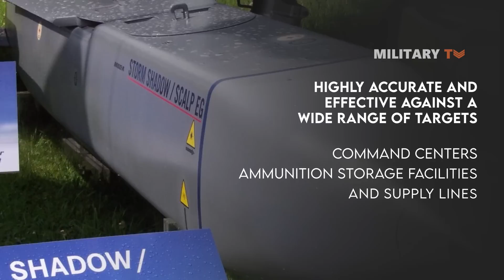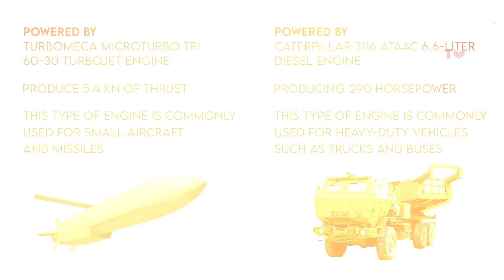Storm Shadow And HIMARS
HIMARS and Storm Shadow are two different types of missiles used for different purposes and by different countries. HIMARS is a multiple rocket launcher and tactical ballistic missile system designed and manufactured by the United States. It is a mobile artillery system that can launch various types of rockets and missiles, including the Army Tactical Missile System or ATACMS and the Guided Multiple Launch Rocket System or GMLRS. It has a range of up to 186mi and can engage targets at both short and long ranges. On the other hand, Storm Shadow is a long-range air-launched cruise missile developed jointly by France and the United Kingdom. It is a precision-guided missile that can be launched from a range of aircraft, including the Eurofighter Typhoon and the Panavia Tornado. Storm Shadow has a range of over 249mi and is designed to penetrate heavily defended enemy airspace to strike high-value targets, such as command and control centers, air defense systems, and key infrastructure.